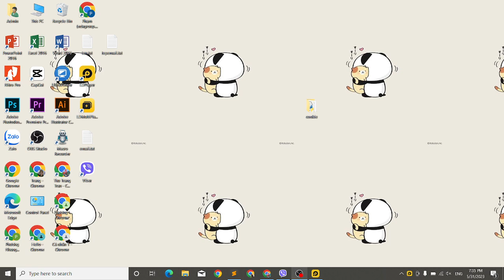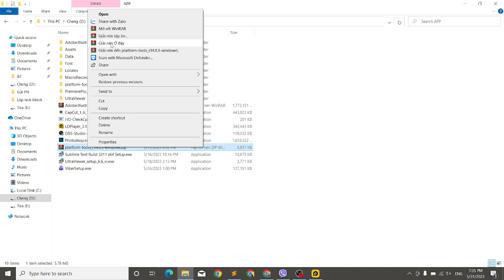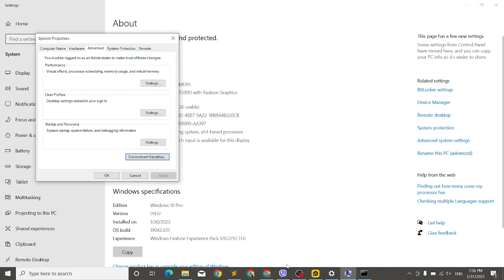Đại học edX | Khoá: 3 | Họ&Tên: Trần Thị Thu Trang | Môn: Automation Marketing| Bài tập số: 11